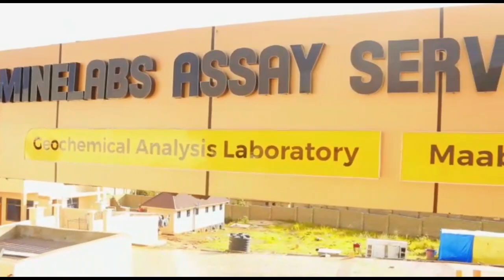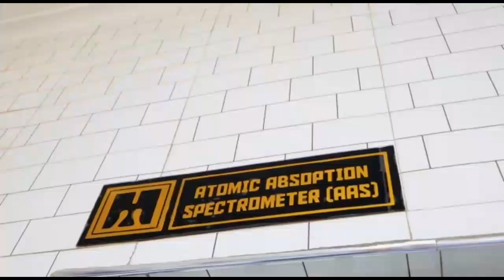SHOMARI KAPOMBE: "SIYO RAHISI, ILA TUNAJUA JUKUMU LETU/TUMEJIANDAA KUWAZUWIA/MALENGO YA SIMBA SC....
Mlinzi wa kulia wa Simba SC,Shomari Kapombe ameeleza maandalizi yao kwa upande wa Wachezaji  ya kumenyana na Vipers kesho, kwenye Mchezo wa ligi ya Mabingwa Afrika hatua ya Makundi,Utakaochezwa Uwanja wa Benjamin Mkapa Saa Moja Usiku.